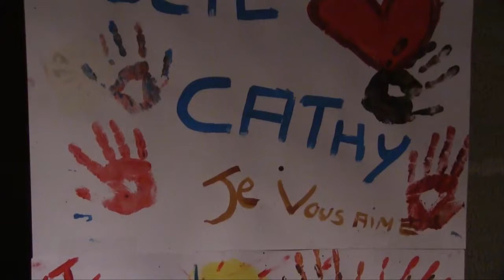3ème Festival Solidaire des Ensembles - Édition 2016 - La Transverse, Corbigny (58)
Le Collectif Solidaire et la Transverse se sont associés pour proposer une extension du Festival Solidaire des Ensembles, édition 2016.
Un jour pour faire Trace !
À La Transverse, Corbigny (58), Hyacinthe REISCH a proposé une "orchestration de notre bazar", puis l'aventurier Jovinien (89) Arnaud CHASSERY est venu partager son rêve avec la diffusion du film "Nager au-delà des frontières", film qui relate son aventure avec Philippe CROIZON, rejoindre les 5 continents à la nage.